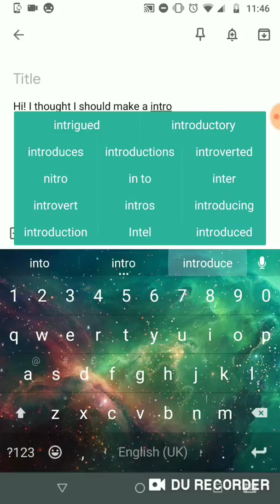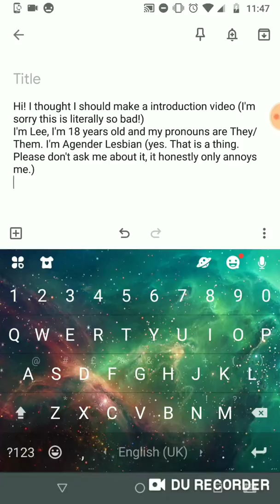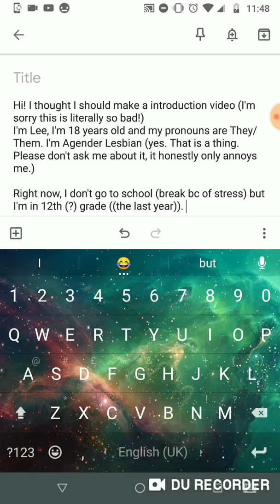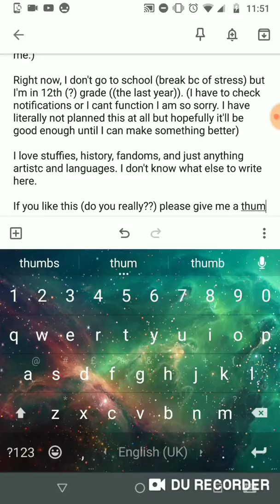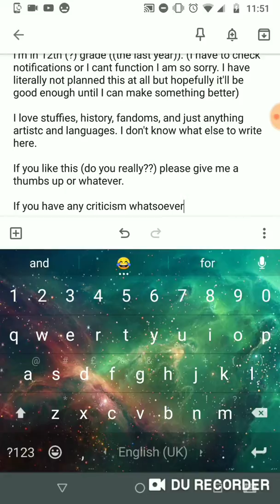Admin introduction! (Read desc too)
I know this is hella bad so just literally tell me whatever you thought about it and what kinds of videos you'd like to see here

I might make the Allura video like this too, idk yet tho

The song is Jabberwocky from the DCUrecorder app (I don't know by who, if anyone knows PLEASE let me know so that I can give proper credit!)